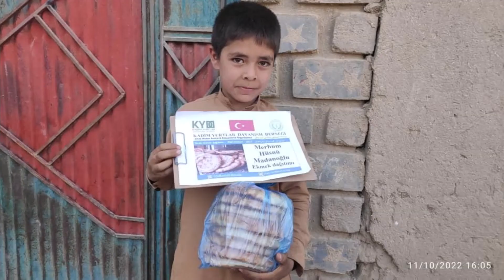11 10 2022 Merhum Hüsnü Madanoğlu hayrına Ekmek ikramı 1